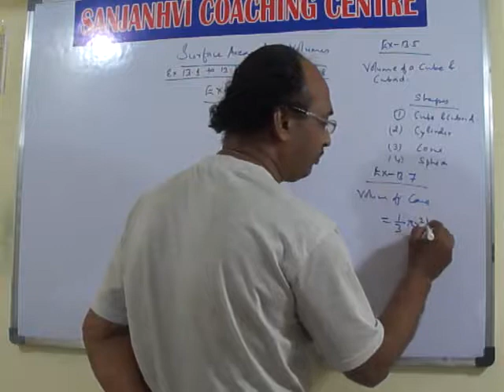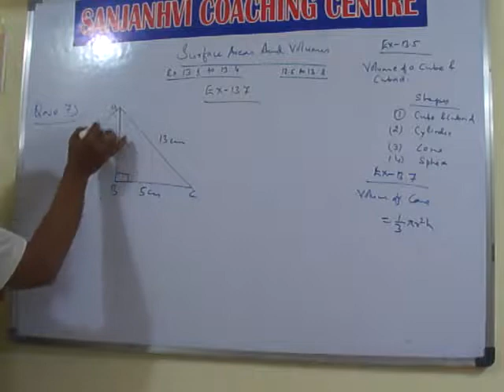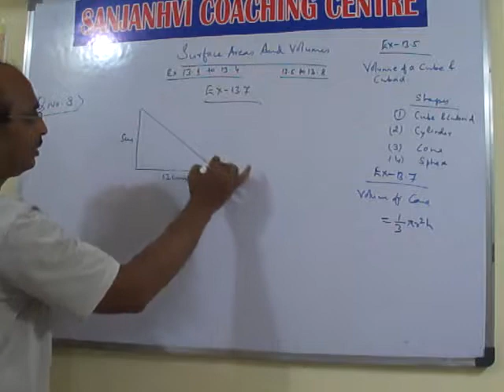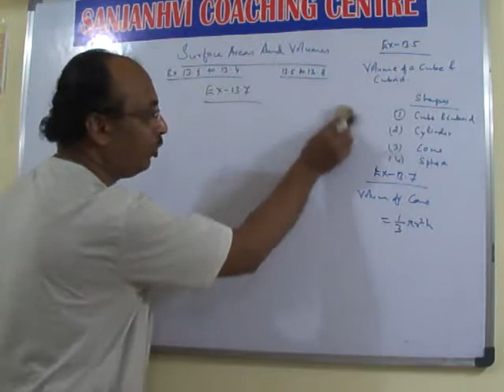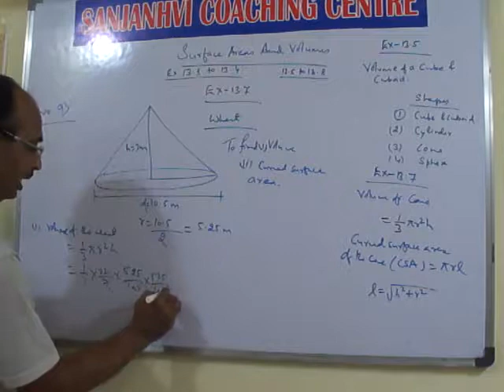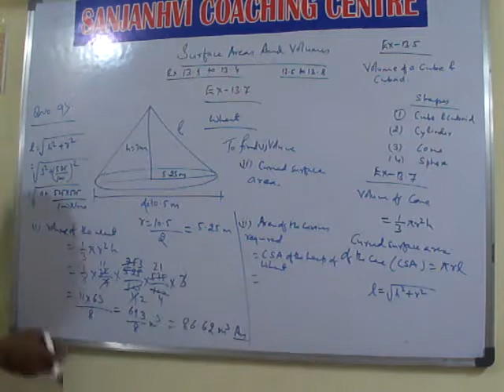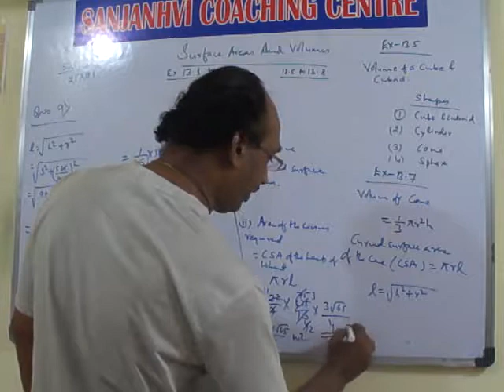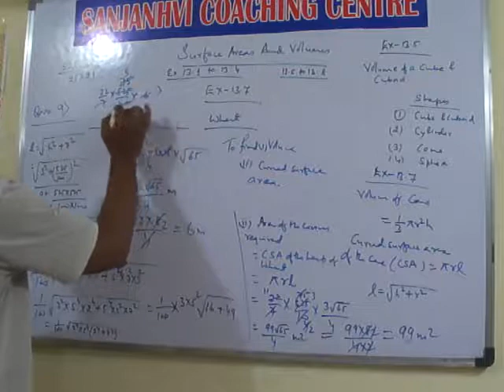Surface Areas and Volumes -Class 9th - Ex 13.7 Cone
This video provides an explanation to solve problems related to Surface Areas and Volumes of 9th Std CBSE with Questions taken from exercises for determining Volume of a cone.